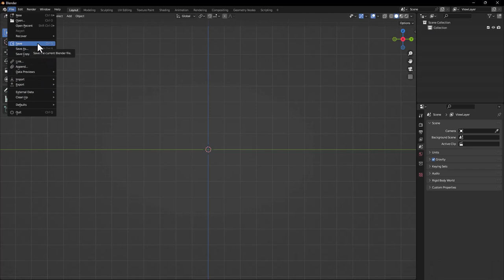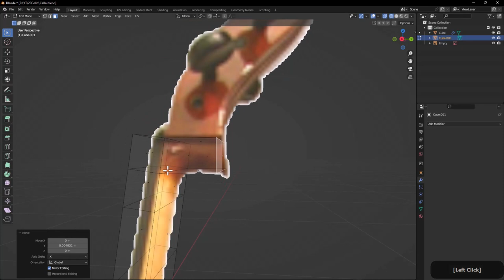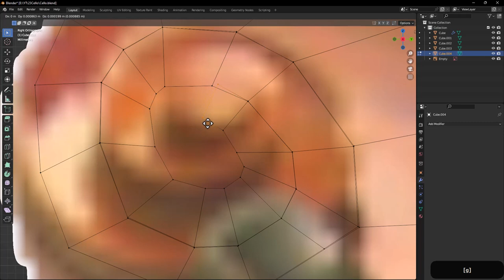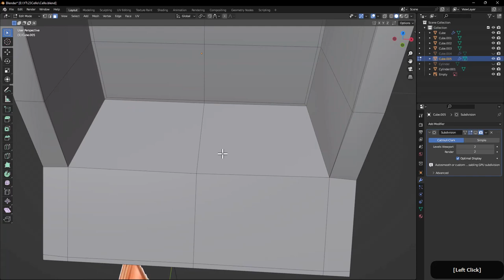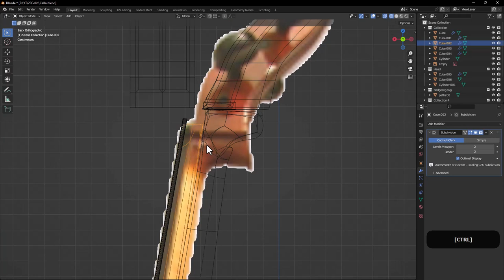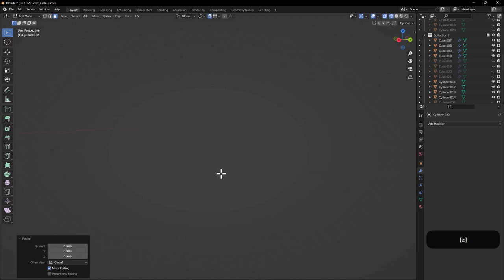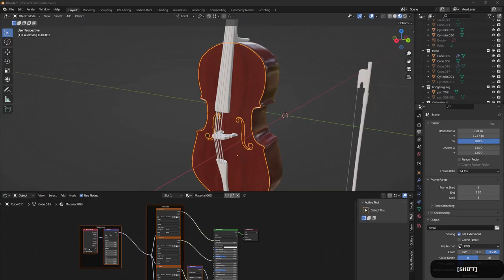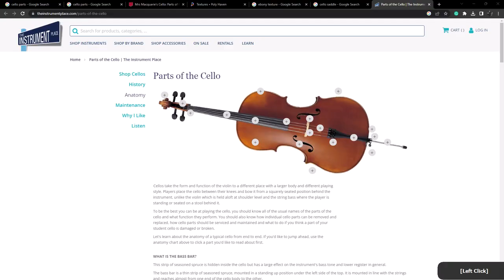Cello modeling with Blender timelapse Inspired by Tchaikovsky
This nocturne from Tchaikovsky encouraged me to model a cello and this video is my steps in the process.
Blender 3.4 and Cycles render. I rendered the animation using Eevee.
I didn't use any special technique for this so I think it's a good practice for non-pro Blender users.